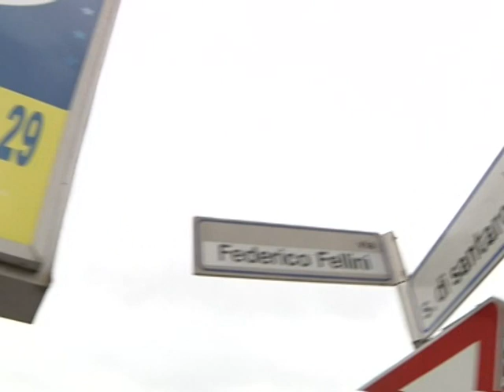POMEZIA, ESPLOSIONE IN PIENA NOTTE, RAPINANO IL "DEM"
Rapina con il botto al Dem di Pomezia con i rapinatori che hanno fatto saltare in aria la cassaforte continua...
CitywebTv - 05/02/2013